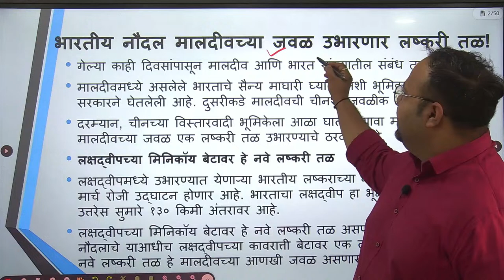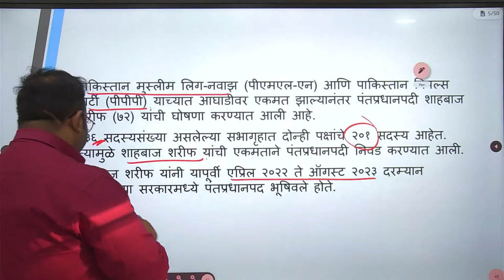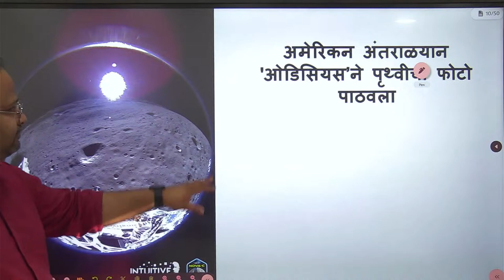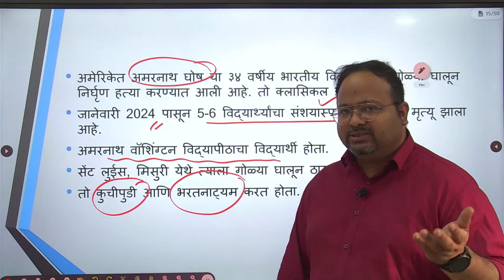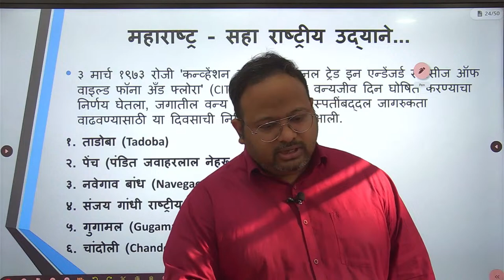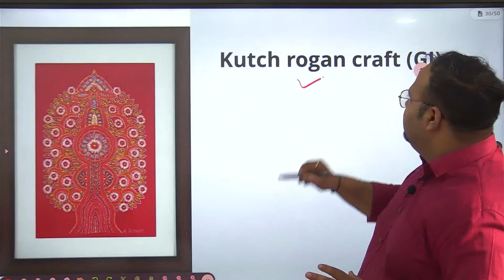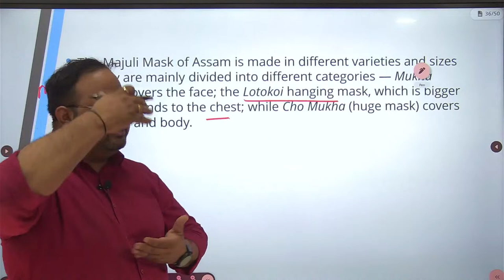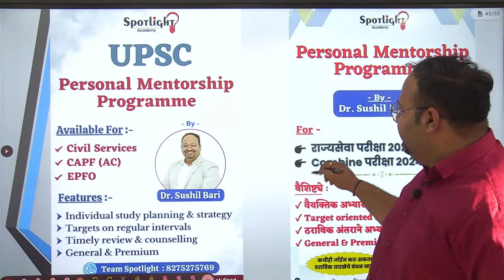4 March 2024 l चालू घडामोडी विश्लेषण l Current Event Analysis l Dr.Sushil Bari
4 March 2024 l Current Event Analysis l Dr.Sushil Bari